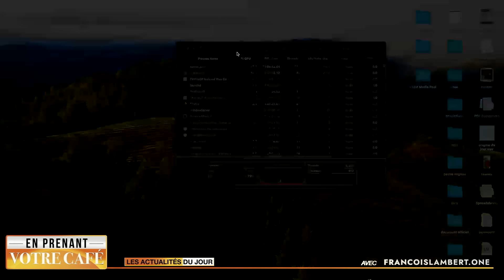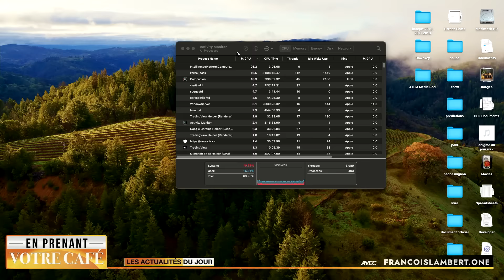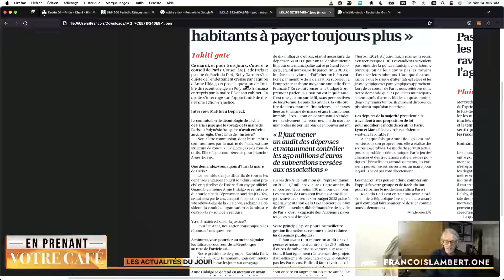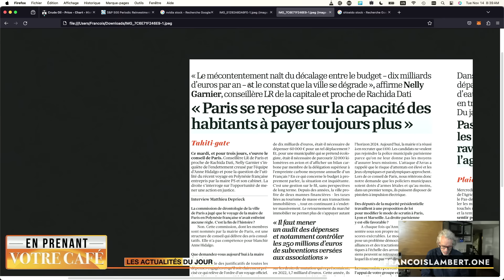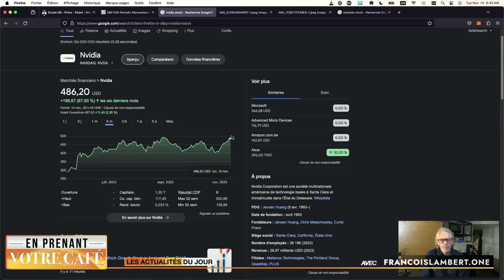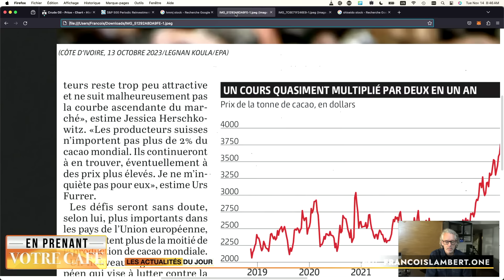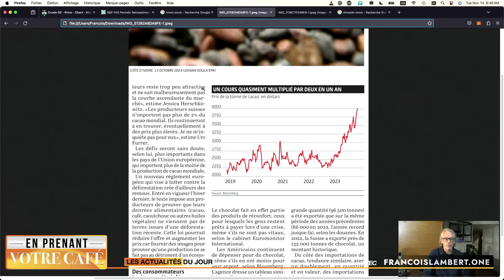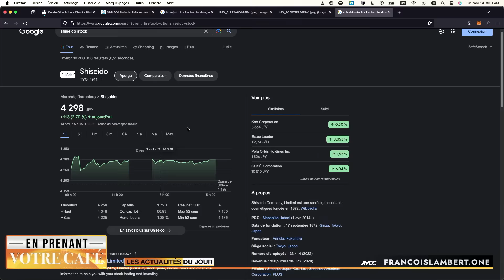📻🎙️ Épisode #997 : Taylor Swift fait plier Shopify, 271$/semaine pour une famille? QUB radio?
🌐🚀 Actualités
 🎬🍿 On est bien mieux d’aller au cinéma
 🎁🛍️ Les achats des fêtes
 💸🛒 271$/semaine pour l’épicerie d’une famille de 4

🍁🇨🇦 Au Québec
 🤔🎤 Dominique Olivier
 🗼✈️ Paris-Montréal = même combat
 🥕🗑️ Le marché Jean-Talon et le gaspillage alimentaire

 📺🎧 Qub Radio devient une télé-câblé

💸💰 Finance
 🤖💰 Le vrai gagnant de Intelligence artificielle
 🍫💲 Le prix du chocolat
 🍟🏦 Ashton achète la banquise
 🚗🔥 Stellantis se débarasse de ses cadres
 📈🇯🇵 Le marché boursier japonais

😂🎭 Insolite
🎵📉 Taylor Swift fait tomber Shopify
 🚫🗣️ Éliminer le verbe falloir
 💻👩‍💼 Comment avoir une job de programmeur?
 🌡️😴 Température idéale pour que nos vieux dorment bien
 🐶🧠 Un Pet Psycho?

[00:00] Intro
[01:08] Actualités
[09:25] Au Québec
[15:27] Êtes-vous tombé sur la tête
[18:00] Finance
[25:53] Insolite
[28:13] Conclusion